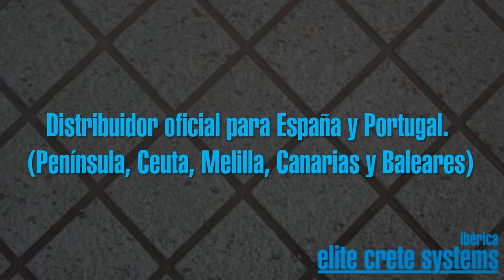ELITE CRETE IBERICA | APLICACIÓN DE THIN FINISH EN BORDE PISCINA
ELITE CRETE IBERICA, DISTRIBUIDOR OFICIAL DE LOS PRODUCTOS ELITE CRETE SYSTEMS PARA ESPAÑA Y PORTUGAL, INCLUYENDO CEUTA, MELILLA, CANARIAS Y BALEARES | PROCESO DE THIN FINISH EN BORDE PISCINA EN CALAHONDA. EN ESTE VIDEO SE PUEDE APRECIAR LA TECNICA DE APLICACIÓN DE LOS PRODUCTOS DE ELITECRETE.